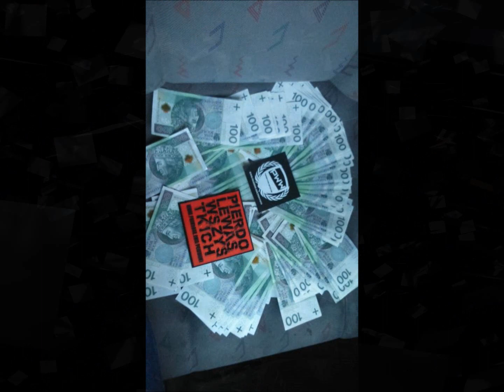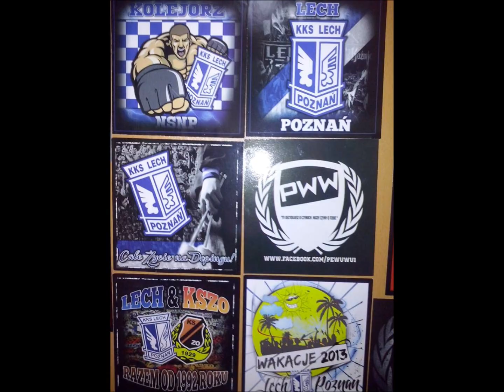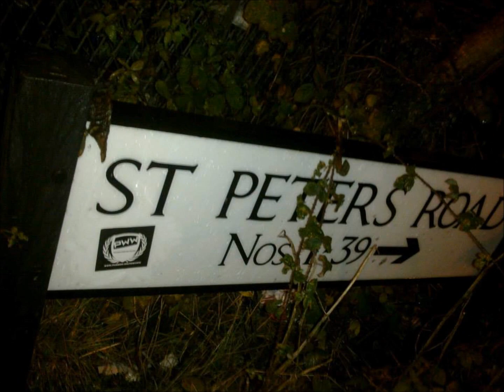pewuwuTV - sezon 2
Drugi sezon telewizji pewuwu. Telewizji która jest zdystansowana do świata i ludzi,pokazuje życie codzienne ekipy pww i najbliższego kręgu.